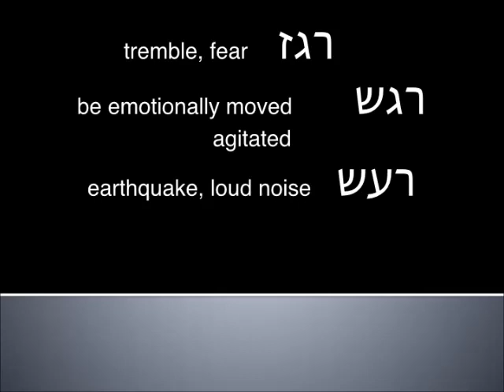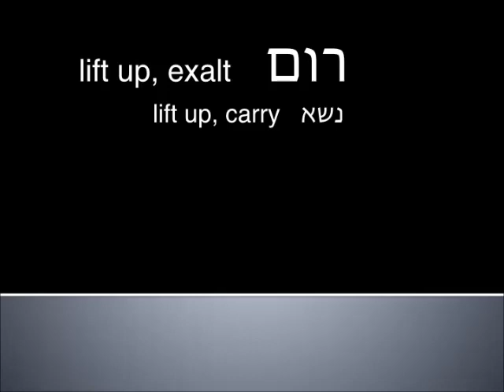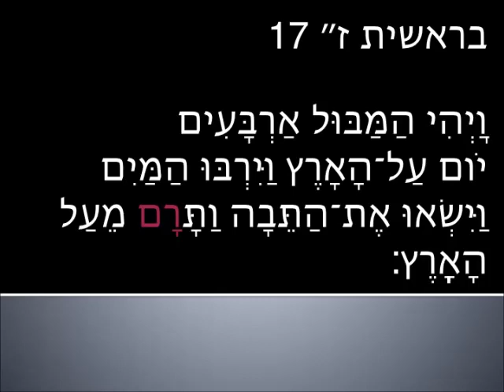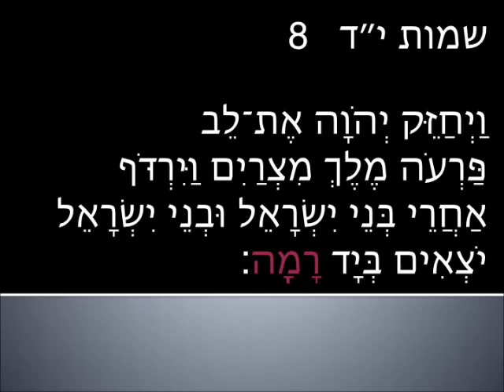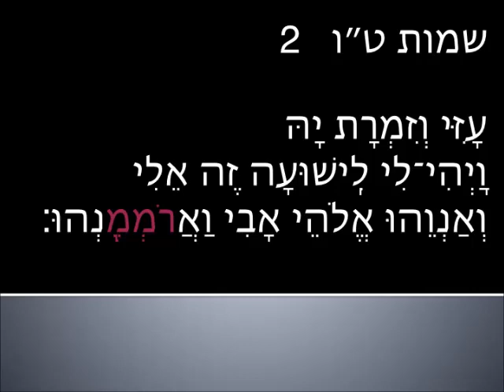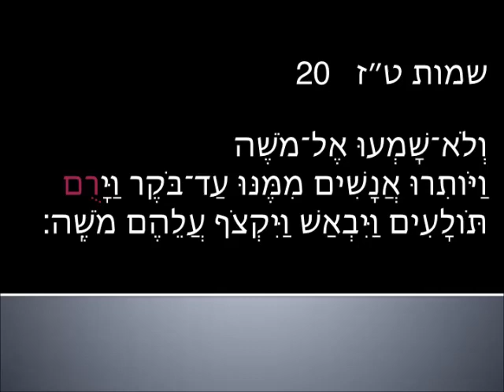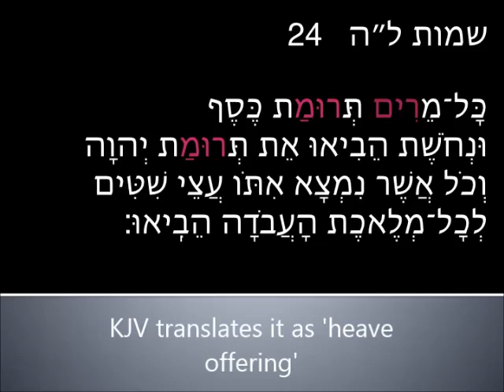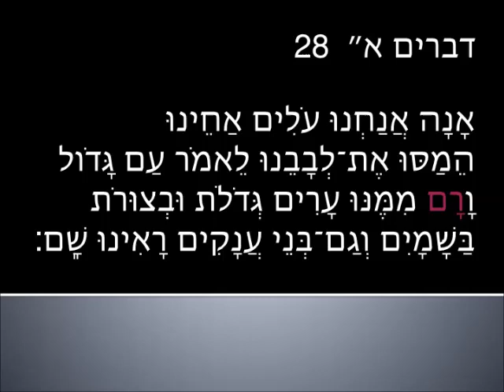Intermediate Hebrew - Psalm 99 Part 1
Covers verses 1 and 2a
In depth linguistic analysis with cognates
Song - Romemu by Craig Taubman